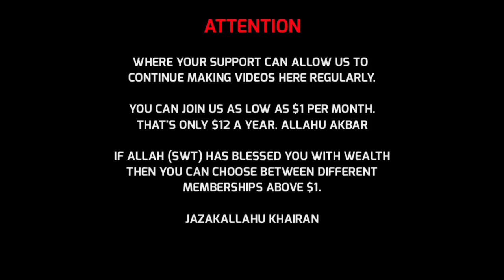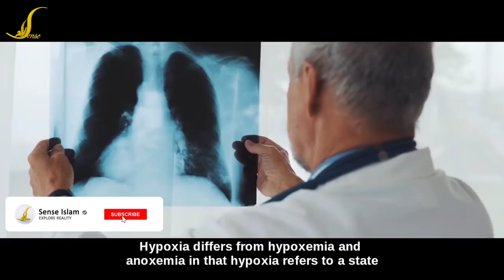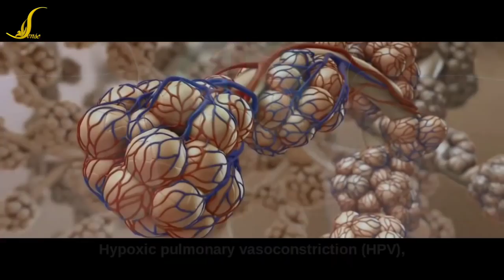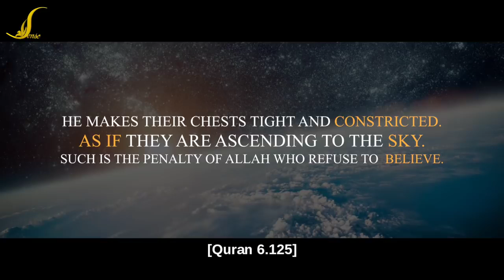Hypoxia ( Qur'an & Science )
Shocking Mystery of Hypoxia Finally Revealed